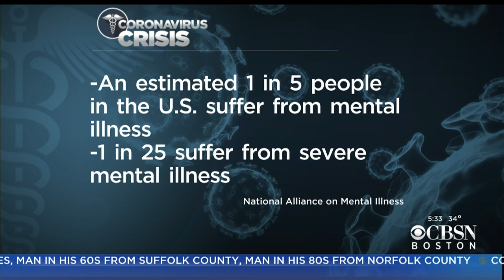Coronavirus, Quarantines Pose New Challenges For Mental Illness Sufferers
Roughly 1 in 5 Americans suffer from mental illness and for 1 in 25, it is severe. WBZ-TV's Louisa Moller reports.